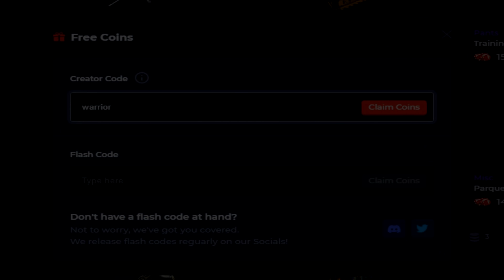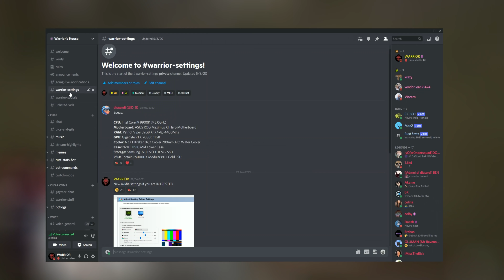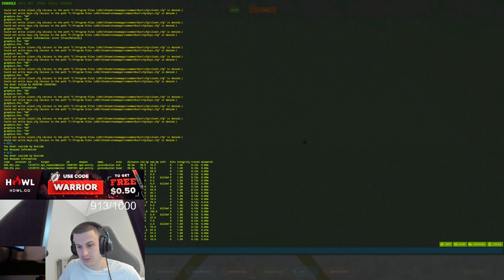WHEN A 40,000 HOUR TEAM DOMINATE THE SERVER FOR BOXES OF LOOT! - RUST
Checkout Howl for a free $0.50 to bet using code "Warrior", you can also open a Free Rust Case and win up to $700 Daily!